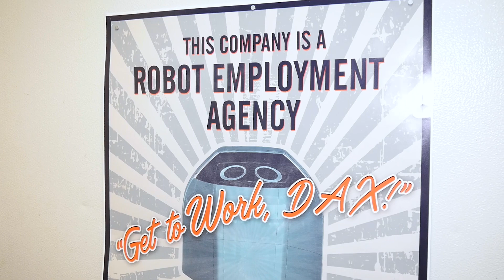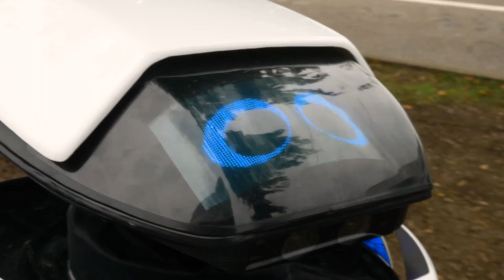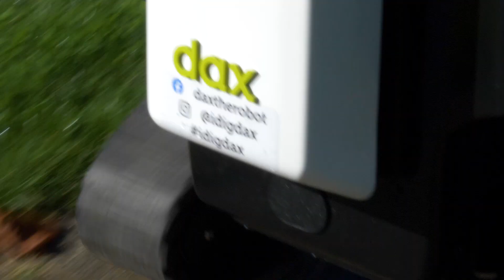We Made A Sci-Fi Type Robot For Food Delivery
Daxbot is putting interactive robots to work completing everyday tasks in urban environments. Dax, our USA made delivery robot, is a product of our belief that being likable is crucial to the future of robots in public spaces.